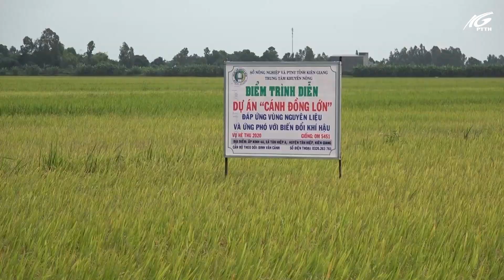Phát Triển Khoa học công nghệ ưu tiên bảo vệ môi trường | THKG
Không đánh đổi môi trường để phát triển kinh tế là phương châm hành động của các cấp chính quyền từ trung ương đến địa phương. Thực hiện nhiệm vụ quan trọng này, những năm qua Sở KH&CN tỉnh Kiên Giang đã triển khai nhiều đề án, công trình, dự án ứng dụng khoa học công nghệ bảo vệ môi trường. Sau đây là ghi nhận của phóng viên chuyên mục.